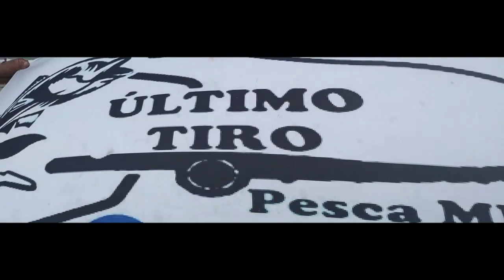LOS MEJORES LUGARES DE PESCA EN SANTA TERESITA Y MAR DEL TUYÚ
Una muestra de los mejores muelles para pescar a lo grande